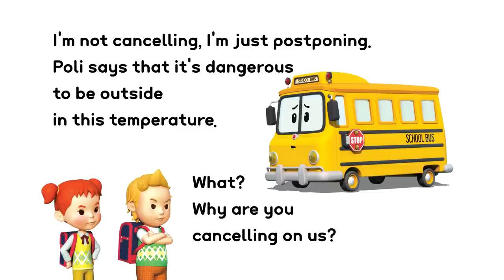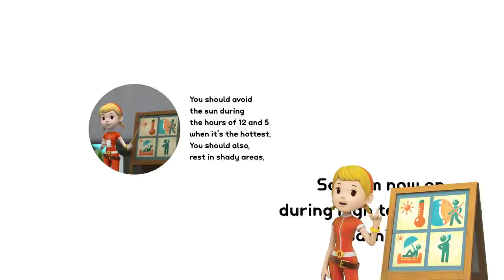Be Careful in Summer: Heat | ROI BOOKS | Cartoon for KIDS | Robocar POLI TV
Covid19, Covid-19, Heathy Habit, Hands Wash, Wash Your Hands, Stories for Kids, Movies for Kids, Story book, Picture book, animated picture book, books for kids